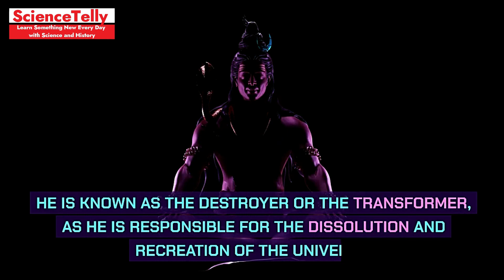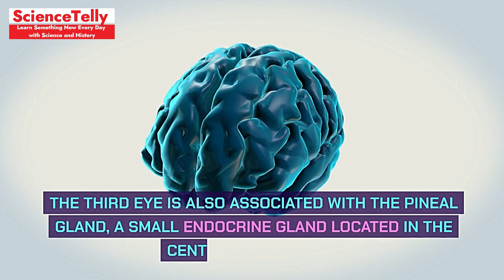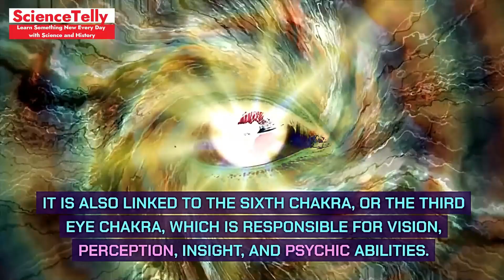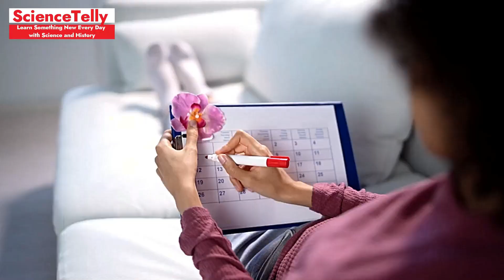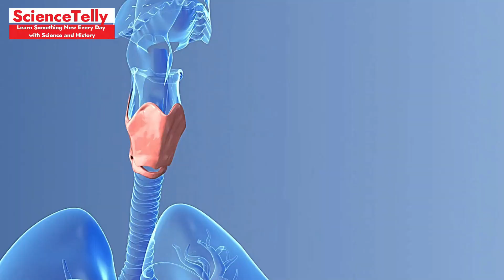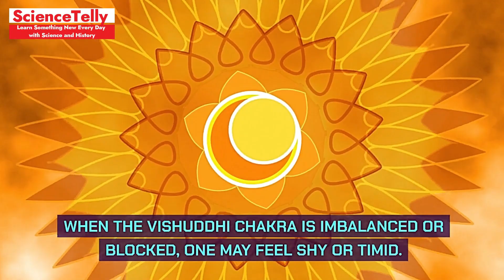Unlocking Cosmic Codes: Shiva’s Symbols & Universe’s Secrets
Description: Embark on a spiritual odyssey with Sciencetelly as we decode “Unlocking Cosmic Codes: Shiva’s Symbols & Universe’s Secrets”. Discover how the ancient symbols associated with Lord Shiva offer profound insights into the workings of the cosmos. From the powerful trident to the sacred Om, join us in unraveling the mysteries that have captivated seekers for millennia. 🌌🔱✨